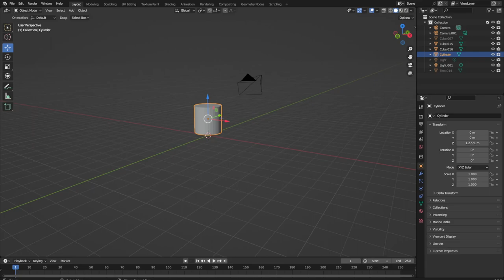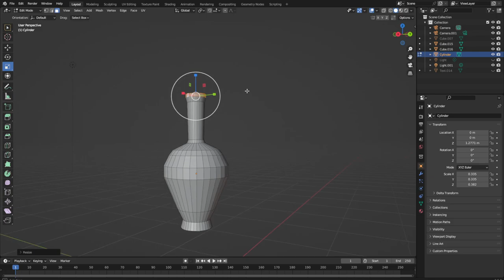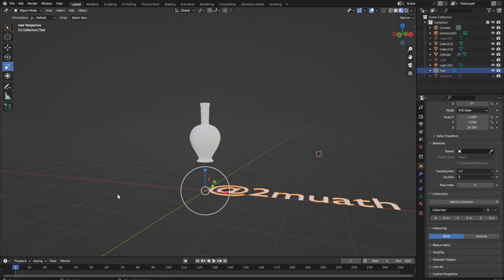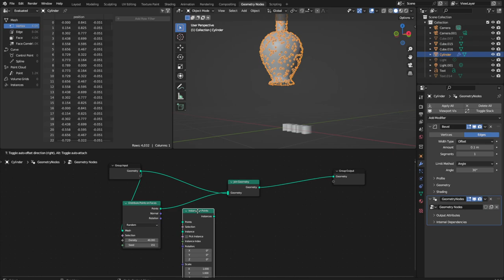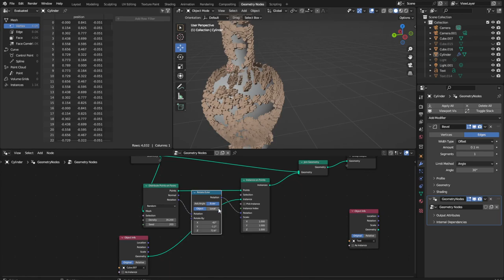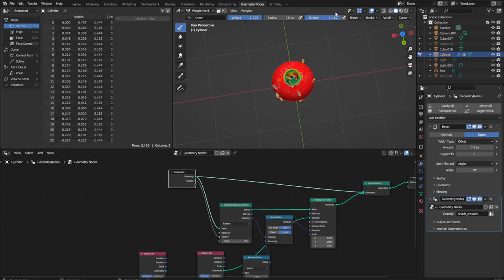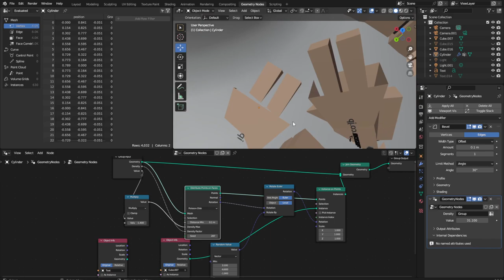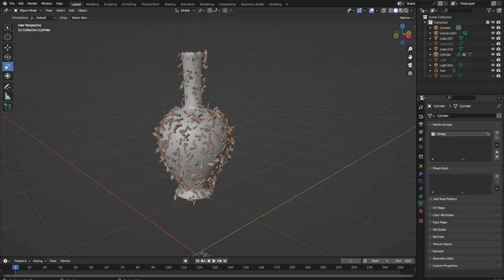3d Vase : Geometry nodes tutorial to 3d textures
use any object to add as texture pattern using software engineering methods